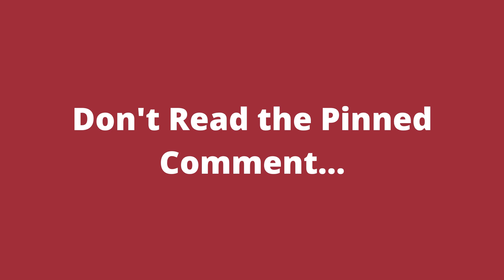Don't Click On This Video...